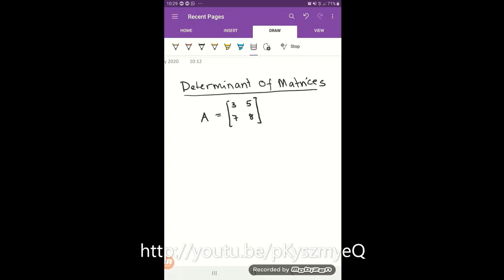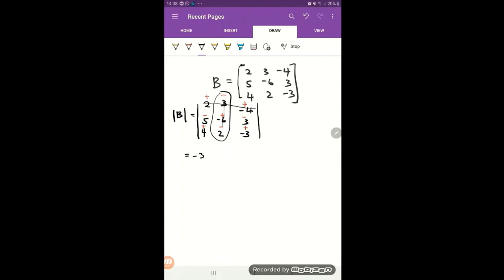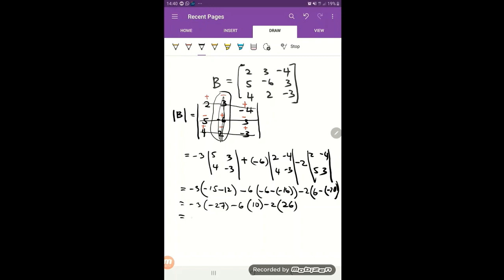4.2 (a) : Determinant of Matrices